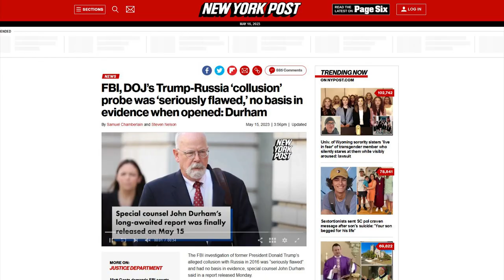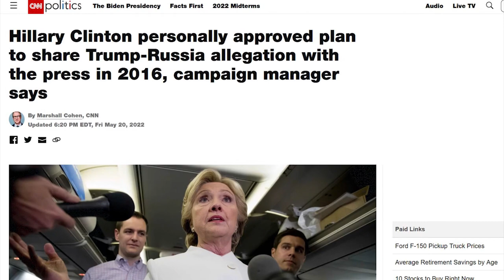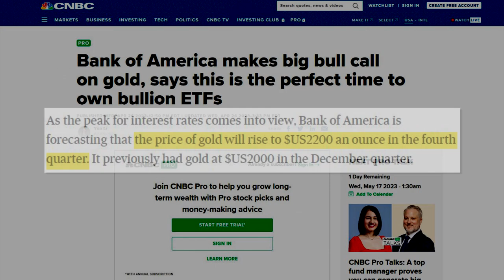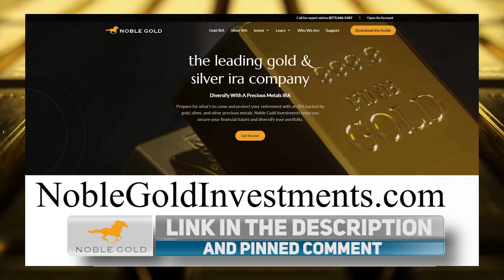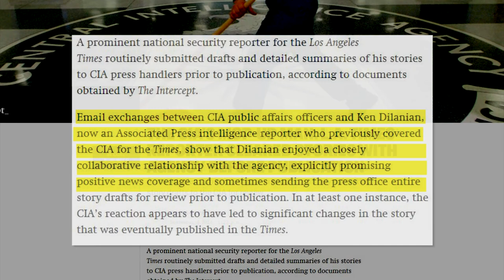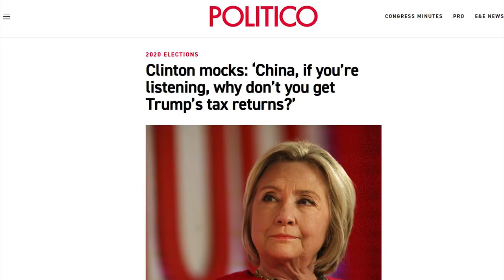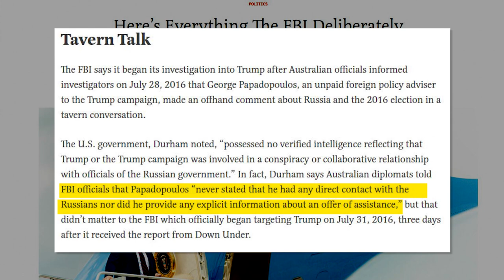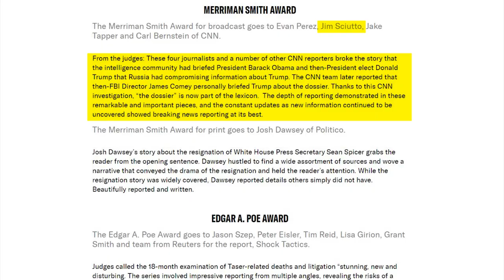LOL: CNN & MSNBC Blatantly LIE About Durham Report BOMBSHELLS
✅ Artist: Aavirall
✅ Song: "Gravity"
DOWNLOAD FREE 👇
Music from Uppbeat (free for Creators!):